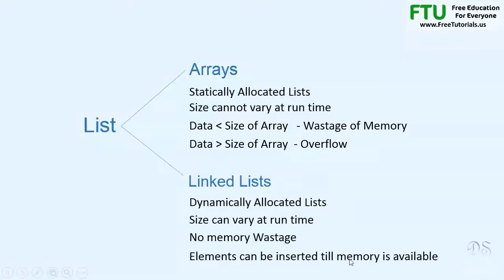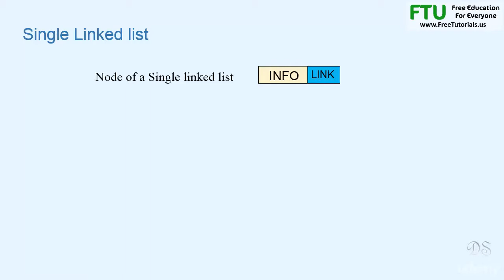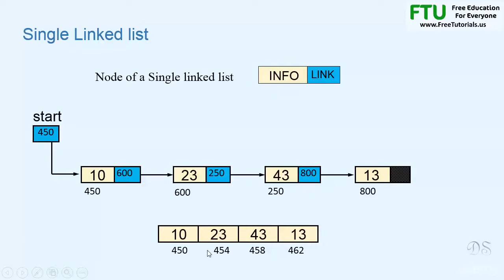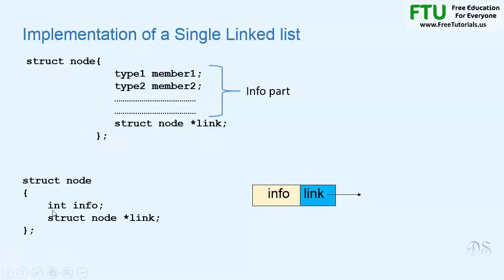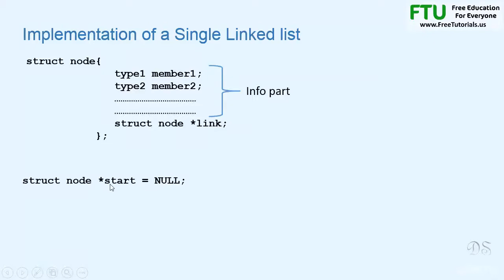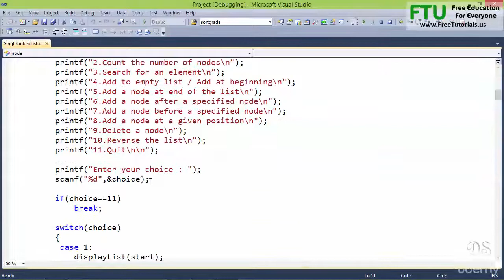1 Introduction to Linked List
This video is a simple introduction of Linked list